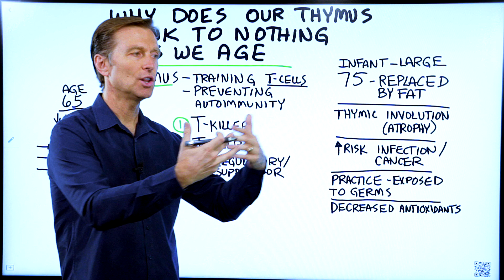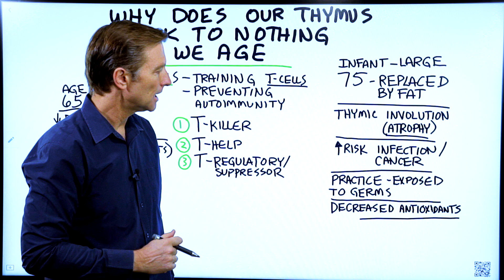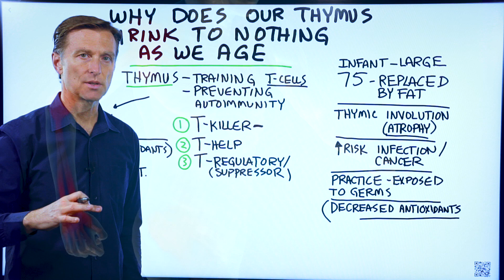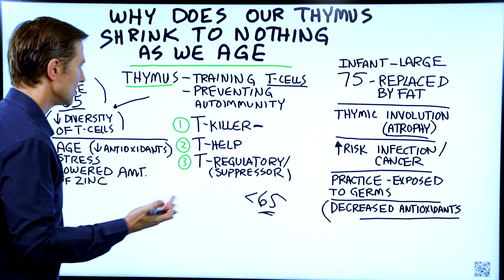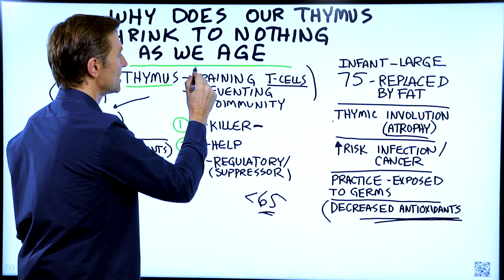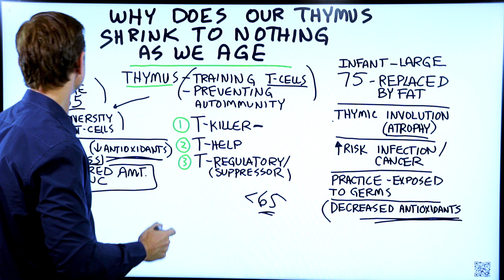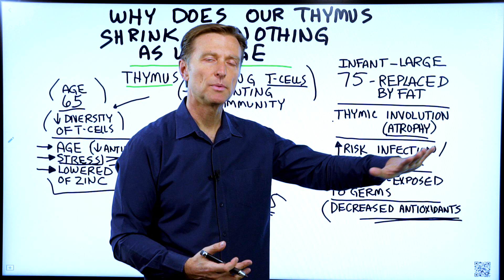Why Does Our Thymus Shrink to Nothing As We Age?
Why does your thymus gland shrink as you age? Knowing this could save your immune system.

Timestamps:
0:00 What is the thymus gland?
0:33 Why your thymus shrinks with age
1:22 Thymus involution risks
2:03 The three types of thymus cells
3:14 What thymus shrinkage means for COVID-19 risks
3:57 How to support your thymus gland health
5:16 One additional way you can support thymus health

In this video, I want to talk about the thymus gland and why it shrinks down as you get older. The thymus is a gland located beneath your breastbone, right on top of the heart. It is the training center for your immune cells—specifically for T-cells.

When you’re an infant, your thymus gland is very large. As it’s exposed to pathogens, it becomes smaller and smaller. By the time you’re 75-years-old, it is virtually replaced by fat. This is known as thymic involution or thymic atrophy. As the thymus shrinks, your risk of infection, cancer, and autoimmune disease increases.

A decreased level of antioxidants is believed to be the cause of thymic involution. Without antioxidants, you have excessive oxidation, which kills off important cells. If this is true, it follows that consuming plenty of leafy green vegetables is beneficial for preventing thymic involution.

The thymus is involved in the creation of three cells:
1. T-cells - these are antiviral, anti-tumor, and antibacterial
2. T-helper cell - these are the commanders of the entire immune system
3. T-regulatory/T-suppressor cells - these help suppress an overactive immune system

By age 65, your diversity of these cells is diminished significantly.

When it comes to COVID-19, you are very unlikely to die from this virus if you are under 65. However, after 65, your risk significantly increases. This could be linked to thymus function.

The question is, what can we do? Why we can’t control aging, we can control our health and other factors.
1. Increase antioxidants
2. Lower stress
3. Increase zinc

You can also take a thymus extract, which will help support your thymus health and immune system.

I hope this video helped you understand how the thymus gland works, and why the thymus shrinks with age.